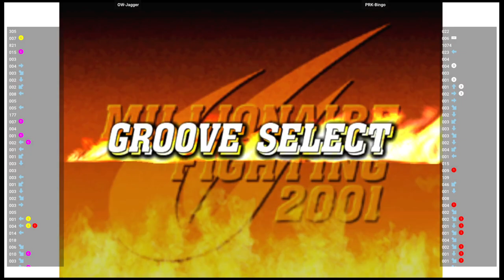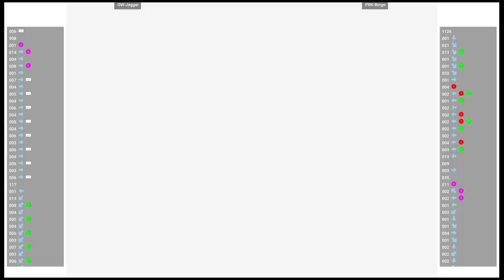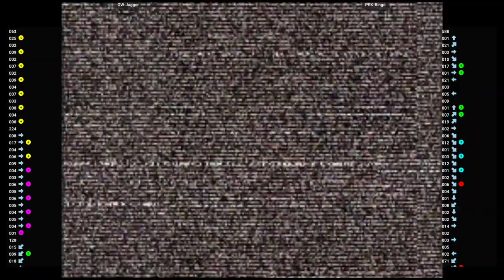CVS2 🕹 OW-Jagger VS PRK-Bingo | Fightcade